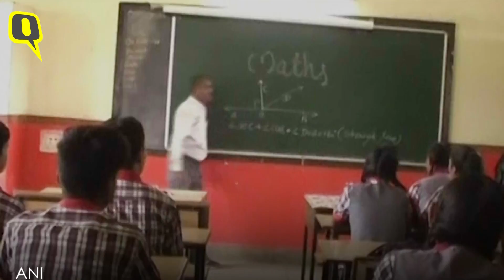Chandrayaan-2 Landing: PM मोदी के साथ ऐतिहासिक पल के गवाह बनेंगे ये छात्र| Quint Hindi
Chandrayaan2 6-7 सितंबर की रात चांद के दक्षिणी ध्रुव के पास उतरेगा. PM Narendra Modi के साथ Bengaluru में इस ऐतिहासिक पल के गवाह 60 students बनेंगे.